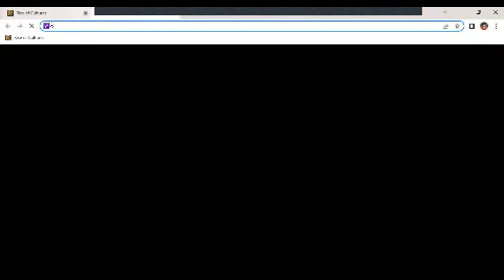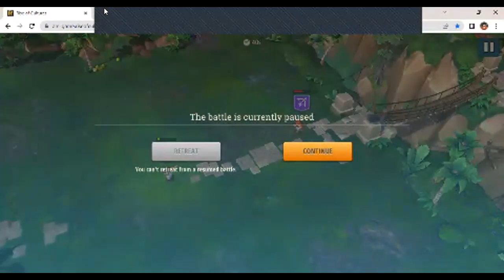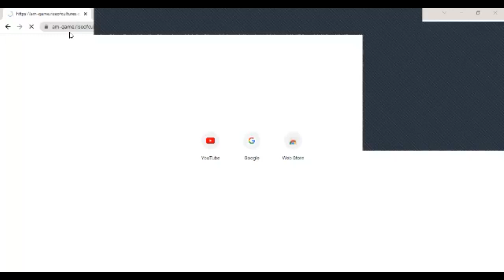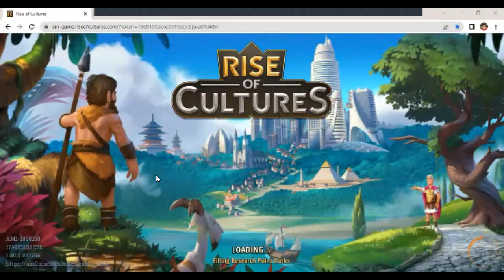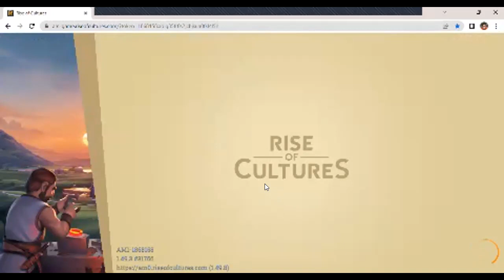Rise of Cultures Alliance Treasure Hunt 10 - Bronze Age